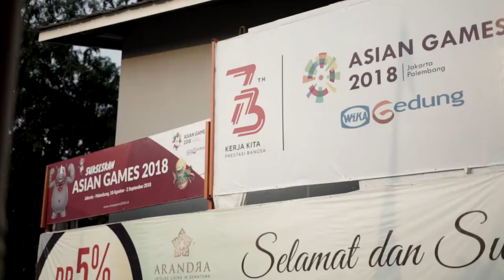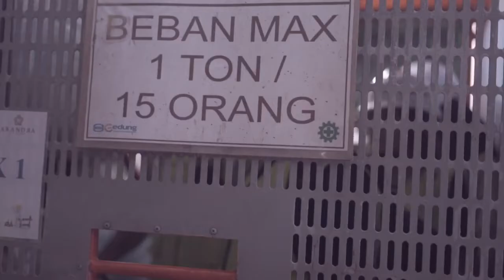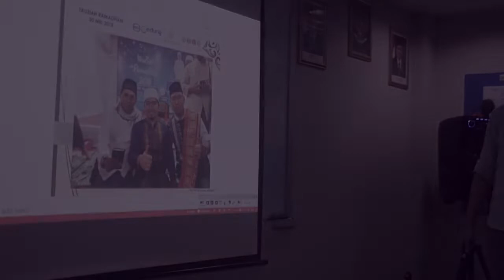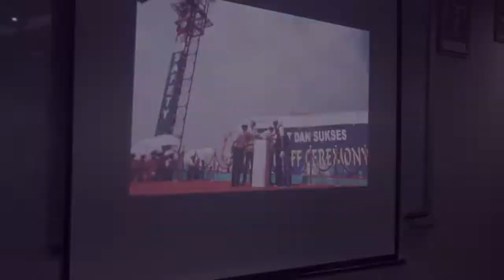IDX Site Visit WIKA Gedung Project's (Arandra Residence)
Video Created by:  JaCk Dvo Creative Studio